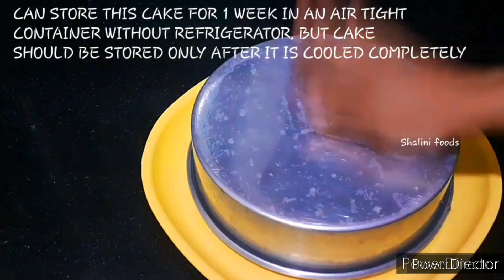4 Cake recipes for Christmas and New year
Check out other videos in my channel. More interesting and healthy recipes are on the way.